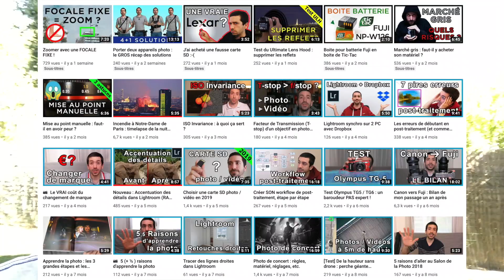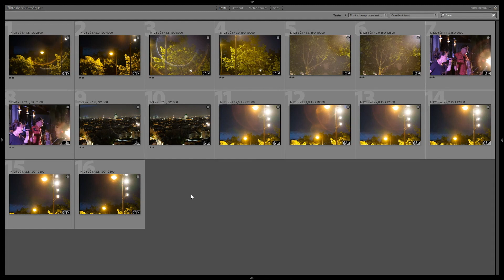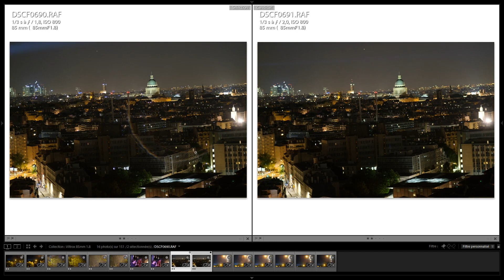Test long du Viltrox 85mm 1.8 par Julien ROY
Lien vers l'objectif

Après un premier test du VILTROX 85 1.8 par mes soins, j'ai proposé .à Julien ROY de lui prêter l'objectif pour qu'il en fasse un test longue durée. Il a donc eu le temps de se forger une opinion sur l'objectif et de se forger un avis. Il le partage avec vous dans cette vidéo.

0:00 • Introduction
1:04 • Présentation
1:39 • Prise en main
2:16 • Piqué
2:31 • Bokeh
2:59 • Aberrations chromatiques
3:14 • Autofocus
3:28 • Flare
4:26 • Test du flare
6:31 • Bilan du flare
7:10 • Conclusion

Alors ce Viltrox 85 1.8 super affaire ou objectif bas de gamme ?

Il passe en revu :

- Autofocus
- Piqué
- Flare
- Abérration chromatique
- Distortion

Bonne vidéo et merci à Julien.

-*-*- 🚀 Recommandations & Formations -*-*-

-*-*- 👌 Indépendance & Réseaux -*-*-

-*-*- 📲 Me contacter -*-*-